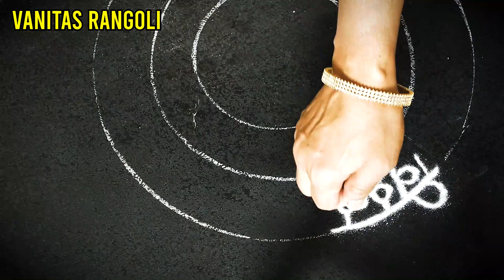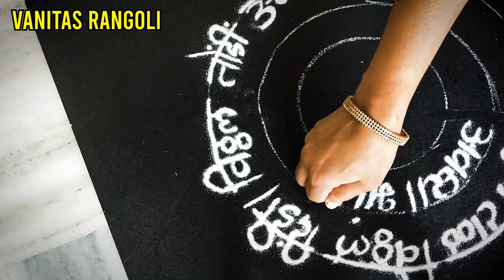आषाढी एकादशी विठ्ठल रांगोळी Ekadashi Special Easy Vitthal Rangoli : Vanitas Rangoli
Comment Your Feedback
Contact via Gmail at